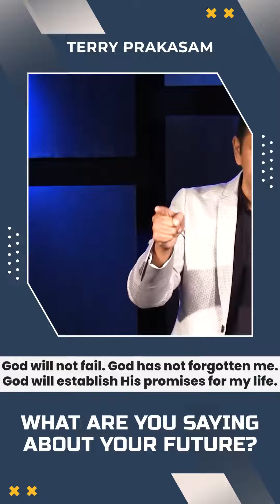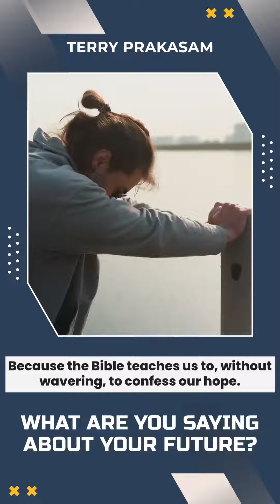What are you saying about your future | Pr. Terry Prakasam